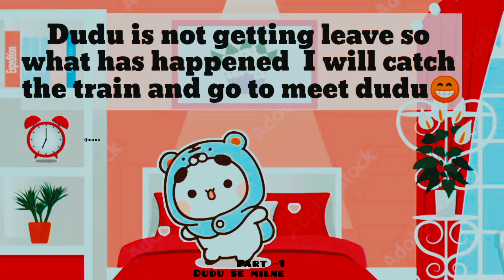part-1 dudu se milne @Bubududulife. love ❤️